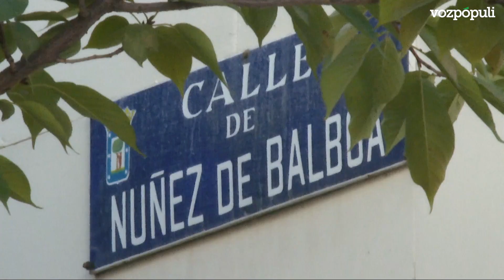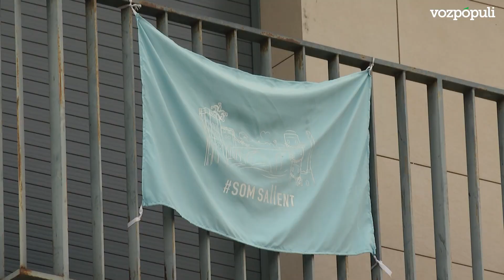Álvaro Prieto, Vidal-Quadras y Teatre: los nombres propios de los sucesos que marcaron 2023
La crónica de sucesos de este 2023 está marcada por las víctimas de atentados, desapariciones e incendios.